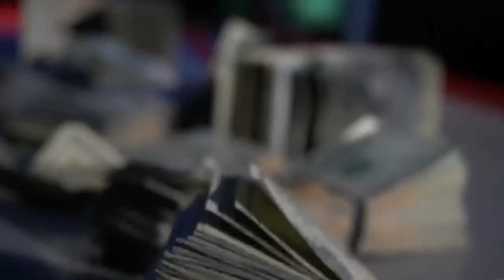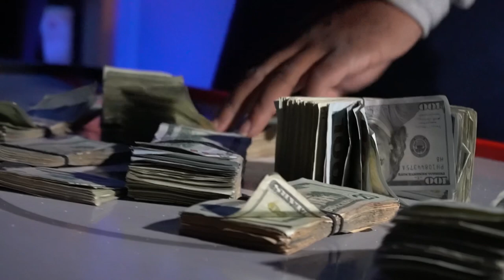MAC MONT THUNDER ROAD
ATM Circle